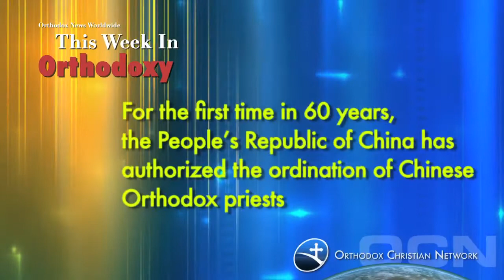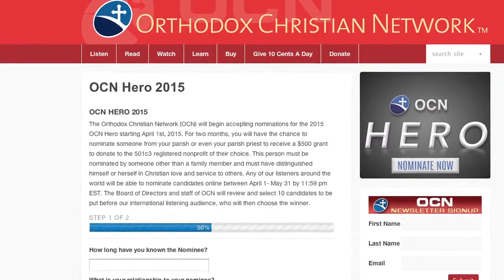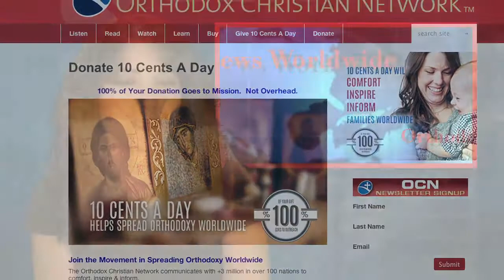This Week in Orthodoxy May 22, 2015